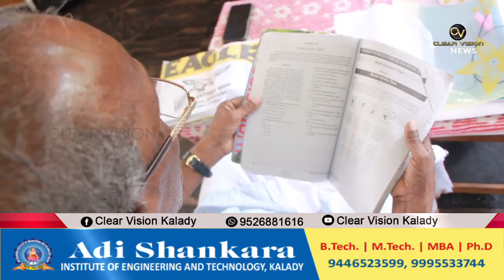72 വയസ്സിൽ പ്ലസ് നു 90% മാർക്ക് || "വേലപ്പറമ്പിൽ ബാലകൃഷ്ണൻ"...! '' പ്രസന്റ് സാർ.....''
72 വയസ്സിൽ പ്ലസ് നു 90% മാർക്ക് || "വേലപ്പറമ്പിൽ ബാലകൃഷ്ണൻ"...! '' പ്രസന്റ് സാർ. ''